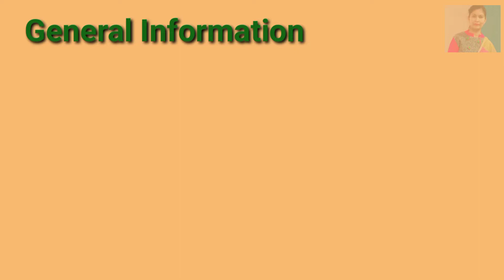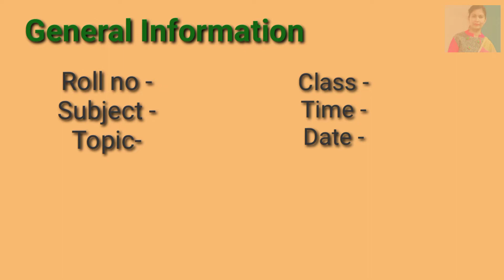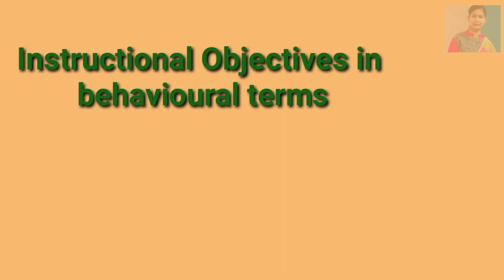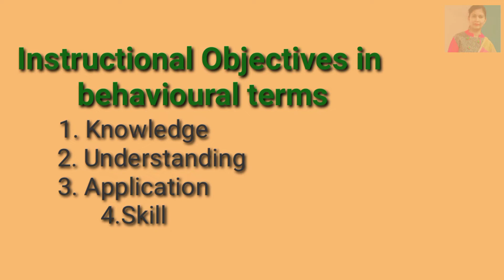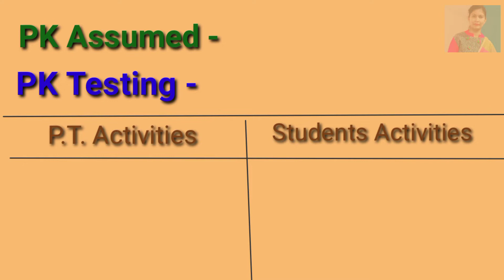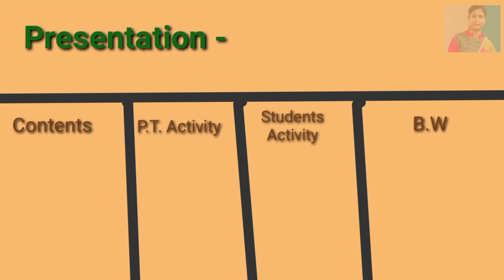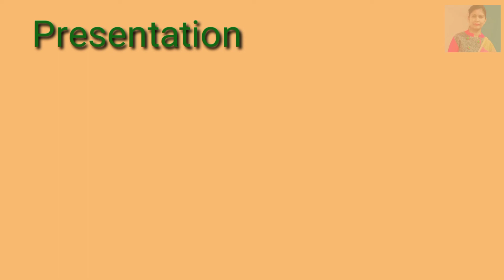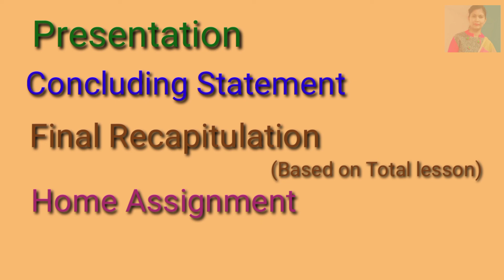B.Ed lesson plan , B.Ed lesson plan kase bnate hai, Learning with Monika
LearningWith Monika
KurukshetraUniversityLesso plan
Hello Friends..🙏
Welcome to Learning with Monika